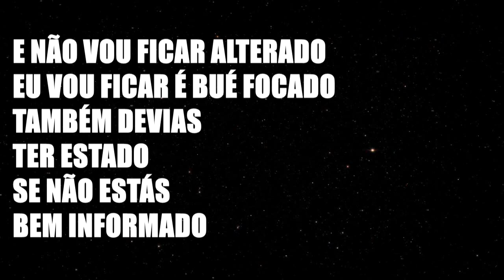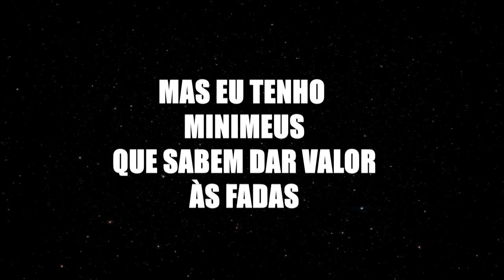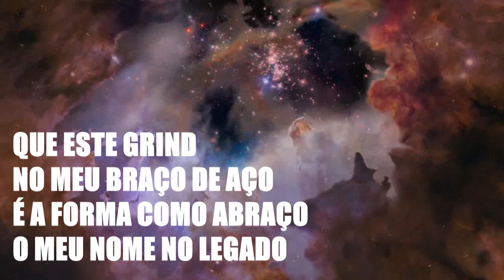Vipe - Faixa 03 - O meu prisma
Faixa retirada do EP "As sessões do Livro-Negro Vol.VI - THE W" criado em 2020 pela Witchcraft Productions. Nenhuma das faixas serão monetizadas visto que não somos detentores dos direitos de autor, nem para as músicas, nem para as imagens presentes nos lyric videos. Até lá, que a Magia vos acompanhe. We are one! The W!